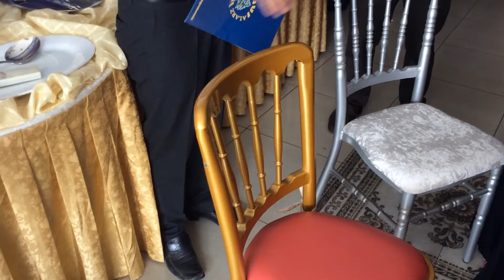Let's talk event items in arabic